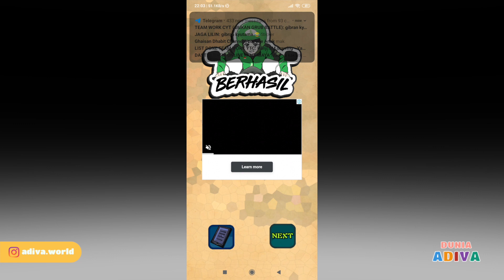Kocak Banget Ini Game | Kode Keras Ojol Indonesia | Game Lucu Kocak | Game Android | Dunia Adiva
Hai Teman-teman

Awalnya sih biasa biasa saja di game Kode Keras Ojol ini, tapi lema kelamaan ini game makin kocak, adiva mama dan abi ngakak terus selama main di game Kode Keras Ojol ini hahaha, game ringan tapi bisa bikin kita ketawa ngakak banget nice banget

terima kasih yah sudah menonton video diva

AKTIFKAN JUGA TOMBOL LONCENGNYA

Mau main Game yang adiva main ??